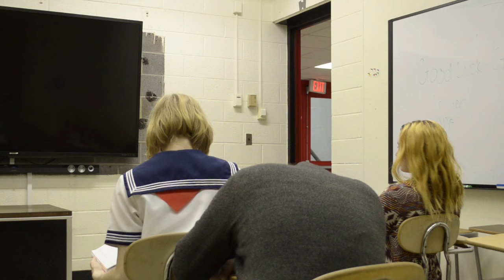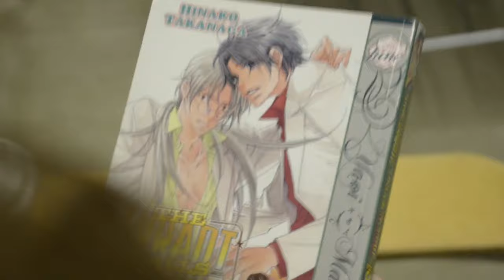Alaina loses it